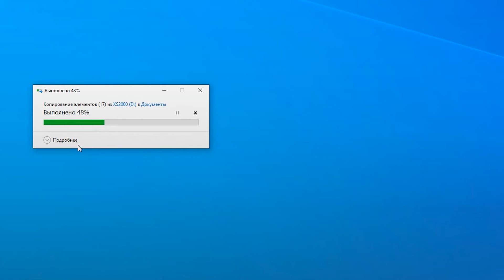Как быстро передать сотни гигабайт?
Время поджимает, а нужно очень срочно передать сотни гигабайт информации?
Обычная флешка не поможет. Нужно что-то новое. И быстрое. Нужен Kingston XS2000. Он справится за секунды.